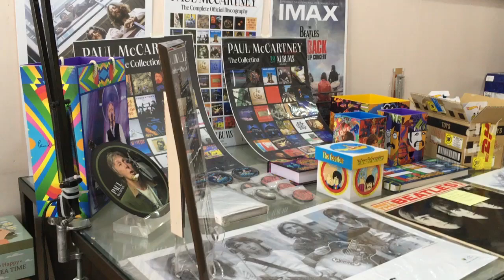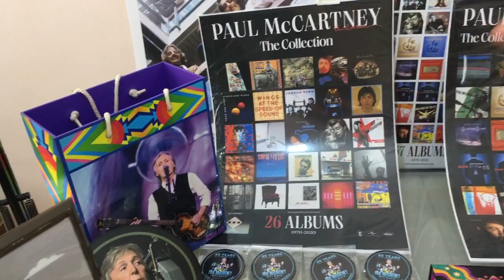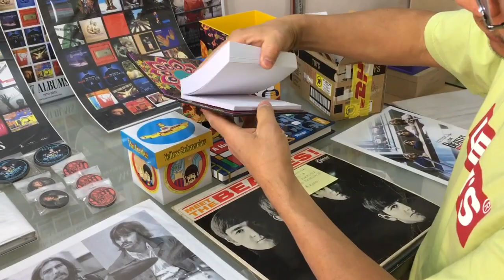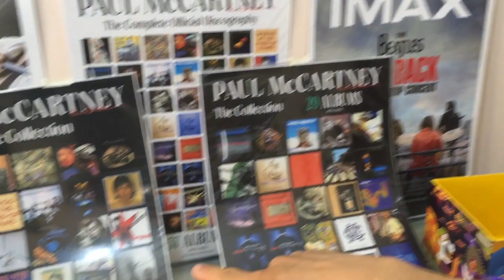Nos vemos en el BeatFestival 2022, Puebla, México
El BeatFestival 2022 se realiza en el Complejo Cultural Universitario de la BUAP.